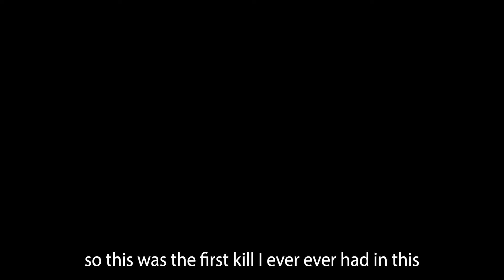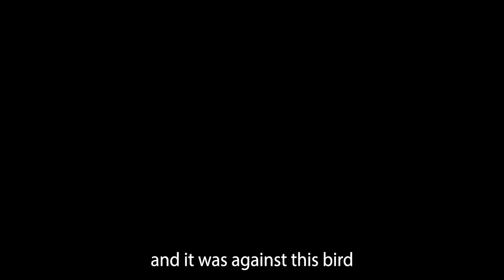The hardest Minecraft Modpack you will ever play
In this video I will be playing Minecraft RLcraft and I can't make any process AT ALL. I have also created a long time enemy that I must KILL.

and tell me if I should start streaming and I would like any tips of how I can improve my skills of editing and playing Minecraft

This minecraft challenge is like, But Water Rises or the, But Lava Rises, just with Massive Monsters you could see in Fantasy worlds. I tried to speed run or become a speed runner but I fail dramatically during this Minecraft Modpack I talk with my friends to make laughs but I fail at that too. HAVE FUN.